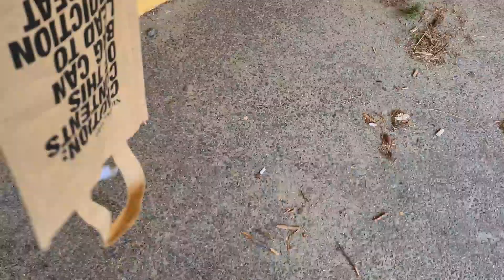NoseworkLIGA: Utfordring 2 - Stol på hunden (aka Flight of the (ex)fluff)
Utfordring nr 2 fra NoseworkLIGA runde 2. Krøll/brett 12 papirbiter (jeg valgte å lage papirfly), la 11 av dem være tomme og la èn av dem ha et funn (jeg valgte mynt). Bland papiribitene i en pose/bøtte og spre dem utover. Stol på hunden og belønn før du sjekker om det var riktig.